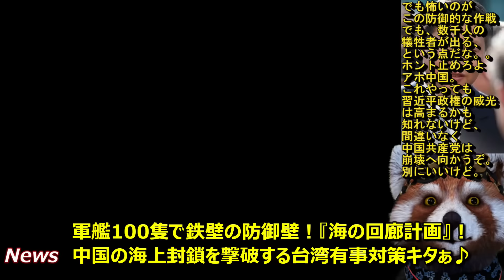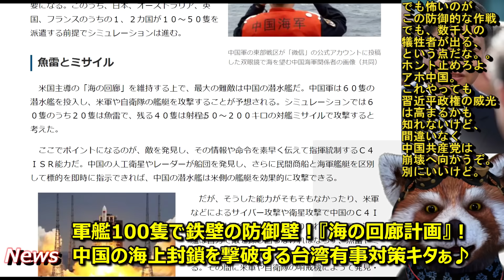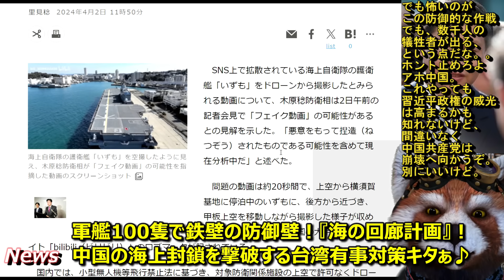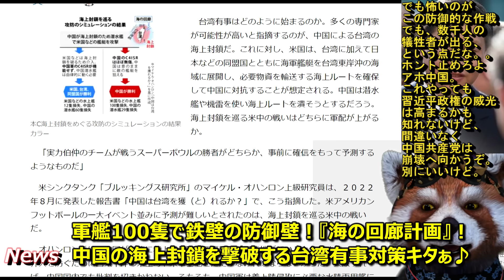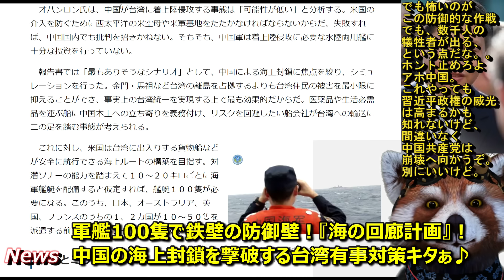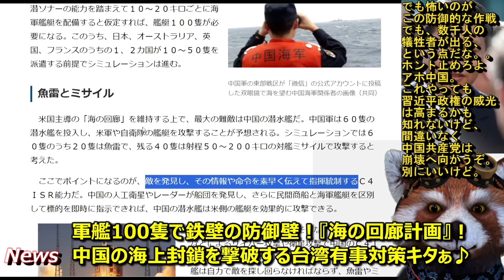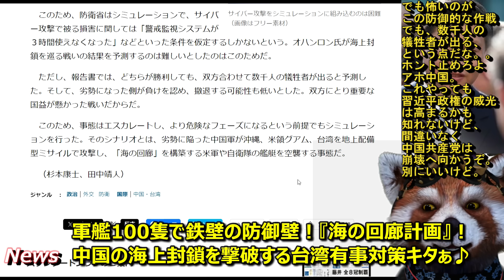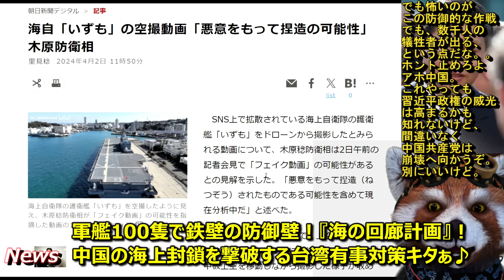【『海上回廊大作戦』キタぁ！米国連合軍『台湾海峡に軍艦100隻並べて、中国潜水艦を撃破する！鉄壁の防御陣を抜けるもんなら抜いてみやがれクソ中国ぅ！』】台湾有事は中国海軍による『海上封鎖』が最も有力説！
■やだ♪超かっこいい♪台湾有事時の最も可能性の高い中国海軍による海上封鎖を西側連合軍が海の回廊作戦で粉砕じゃぁ！

この防御中心の作戦でも犠牲者数千名を予想って。。。
中国、ホント止めとけよ。。
台湾有事なんて、習近平政権の威光作戦なだけで
中国共産党は本当に崩壊しかねないぞ。
崩壊すんのは別にいいけど、他国に迷惑かけんな。

●編集ソフト
①PowerDirector 20 Ultimate Suite 通常版

●キャプチャ
①avermedia2puls